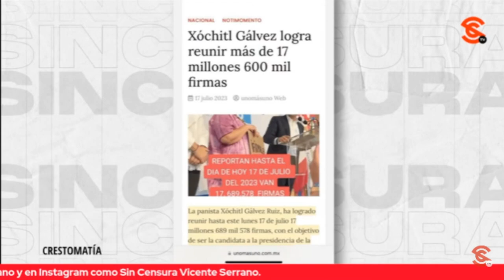SIGUEN LOS CHISTES… ¿XÓCHITL GÁLVEZ REUNE MÁS DE 17 MILLONES DE FIRMAS?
El periodista Jairo Calixto muy a su estilo nos dice que siguen los chistes y dicen que Xóchitl Gálvez logra unir más de 17 millones 600 mil firmas.